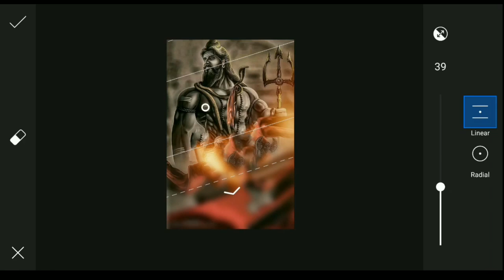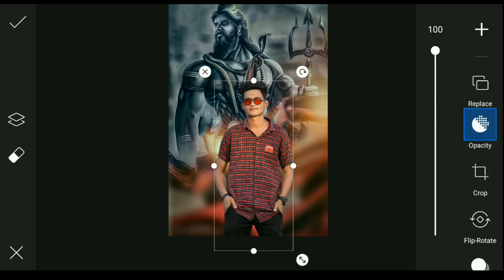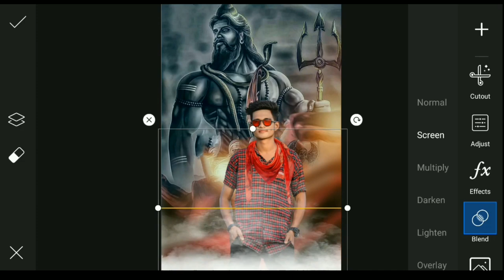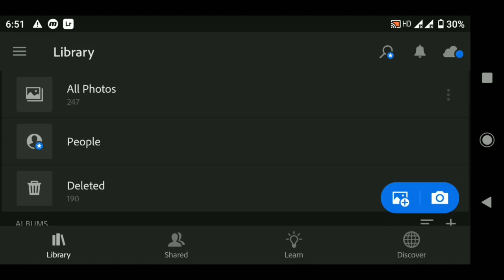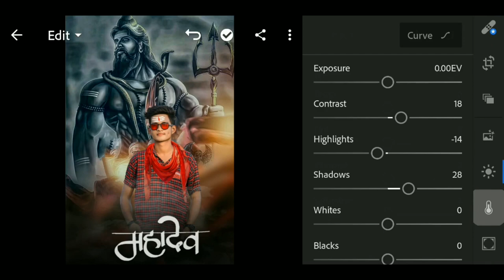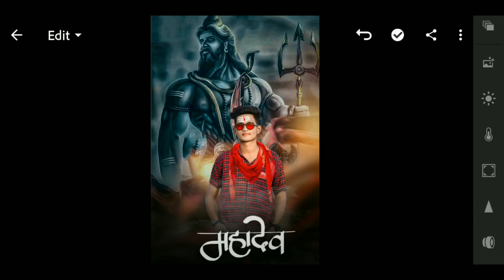Mahakal Photo Editing || mahadev photo editing || Shivratri Photo Editing | picsart editing 2023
Mahakal Photo Editing || mahadev photo editing || Shivratri Photo Editing | picsart editing

Shivaratri Photo Editing || picsart shivaratri photo editing || mahadev photo editing

mahakal photo editing || shivaratri photo editing || picsart mahadev photo editing

‼️‼️‼️Hello Guys‼️‼️‼️‼️

So Hello Guys Welcome Back To My Channel Prince Tech So Guys Mai aa Chuka hoo ap logo ke liye ek interesting Video ke saath  so guys ye Video Bahut Hi Special Hone wali Is video Maine ap logo ko btaya hai ki Mahadev Shivaratri Photo Editing kaise kare so guys agar ap log bhi mahakal jaisi photo editing karna chahte hai to please ye video last tak dekhna

1) PicsArt photo editing
2) Instagram Viral Photo Editing
3) Snapseed Photo Editing
4) PicsArt Background Change Photo Editing
5)Viral Editing
6) Stylish Photo Editing
7) Background Remove
8) Photo Editing
9) Vijay Mahar photo editing
10) Creative photo editing
11) Manipulation Photo Editing
12) Dusre ki photo pe apni gardan kaise lagye
13) Kisi ke bhi photo pe apna chahra kaise lagye
14) Add To Face
15) mahakal photo editing
16) mahadev photo editing
17) Shivaratri Photo Editing
18) shiv photo editing
19) PicsArt Shivaratri Photo Editing
20) Shivaratri Special Photo Editing